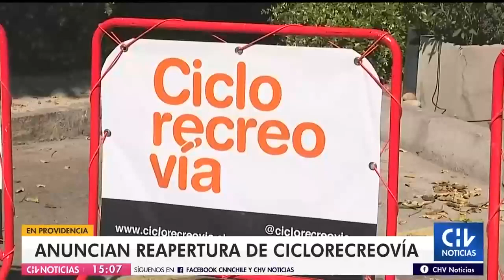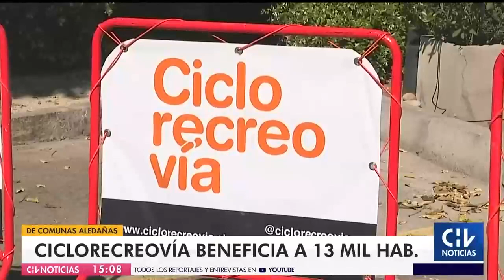Ciclorecreovía vuelve a funcionar tras permanecer cuatro meses cerrada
A partir del domingo 26 de septiembre volverá a funcionar la ciclovía, que comprende 6.5 kms, desde José Miguel de la Barra hasta la Costanera Sur, conectando así Santiago con Vitacura y también con el Parque Metropolitano por Pedro de Valdivia Norte.